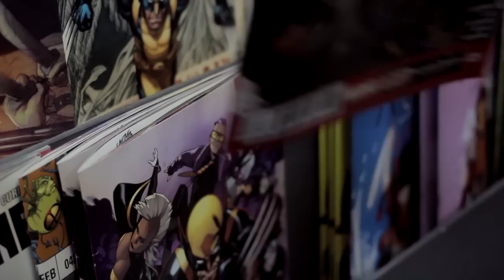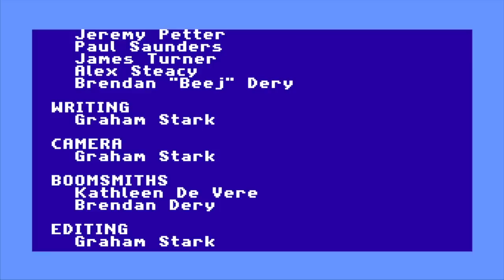The Gatekeeper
You may know him from The Internet. He knows what's right, so you don't have to.